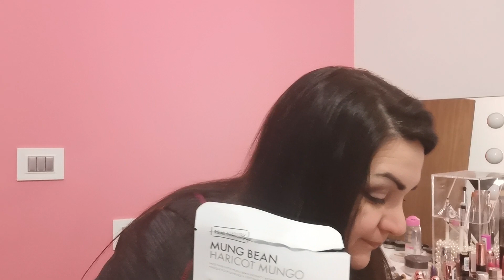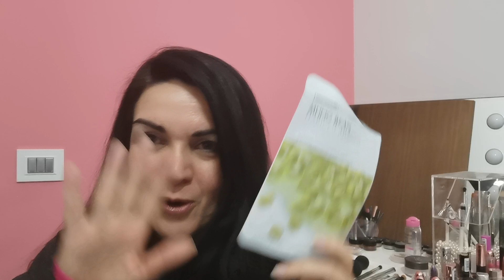PROGETTO SMALTIMENTO PRODOTTI 2022